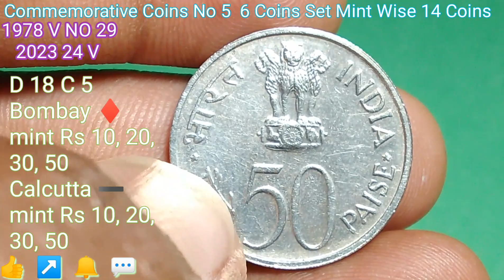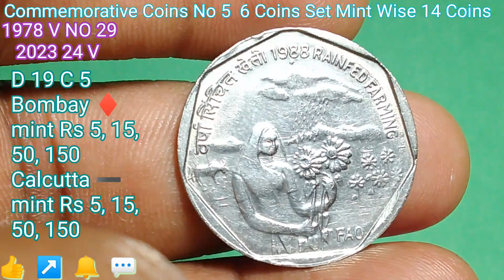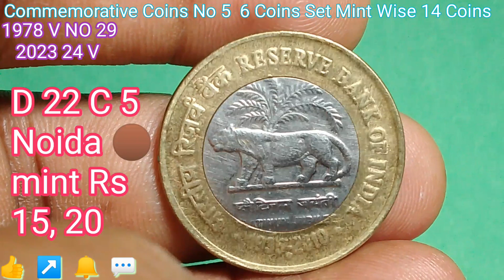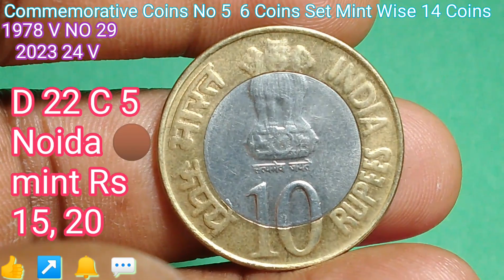Commemorative Coins No 5 6 Coins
Commemorative Coins No 5  6 Coins Set Mint Wise 14 Coins
Indian coins info

5 rs commemorative coins of india value
how to buy commemorative coins from rbi philippine commemorative coins value
indian commemorative coins
2 rs commemorative coins
2 euro commemorative coins
1 rs commemorative coins
10 rupee commemorative coins of india
10 peso commemorative coins
25 paise commemorative coins

10 paise 1978 Food and Shelter for all coin
10 paise 1978 Food and Shelter for all coin value
1978 Food and shelter for all coin
50 paise coin price 1973
Fifty Paise Indian Coin 1973 With State Emblem of India
50 पैसे के सिक्के
1 rs commemorative coin
One rupee coin 1988 value
1988 error coins
1 rupee rainfed farming cud error coins
2 rs commemorative coin
2 rs National Integration coin 1994
1994 2 Rupees Coin Value
5 rupees coin value
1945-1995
5 Rupees Coin 1995 Food & Agriculture Organisation
Food and agriculture organisation 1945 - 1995 very rare indian currency first look
10 rs commemorative coin collection
10 rupees RBI coin value 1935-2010 reserve Bank of India commemorative coin value
10 rupees coin

28ams28
Indian coins info
B R C coins info